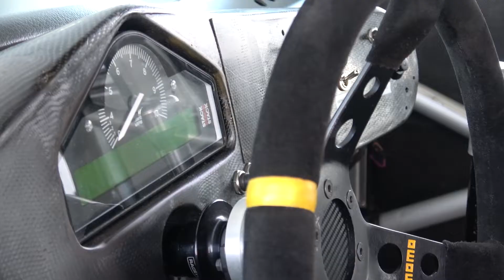Alfredo LA SPINA || Citroen C2 VTS || Erice 2018